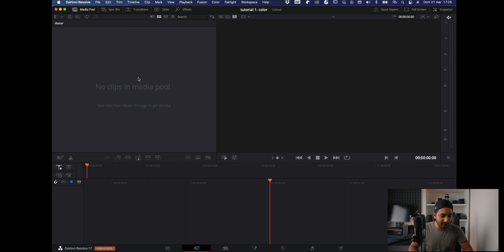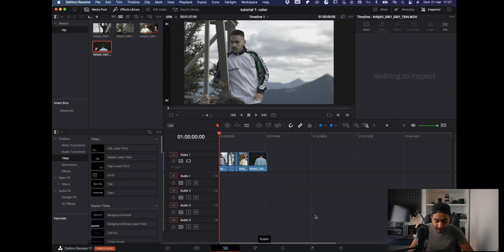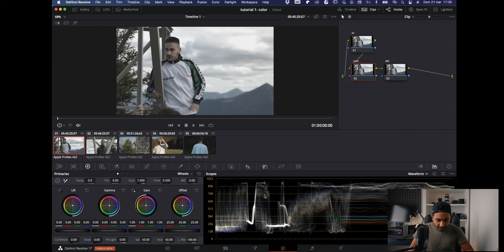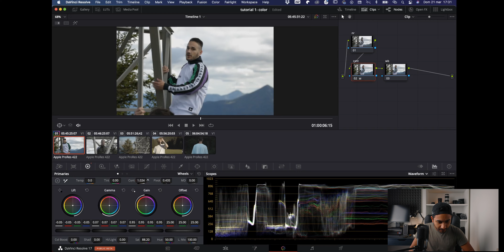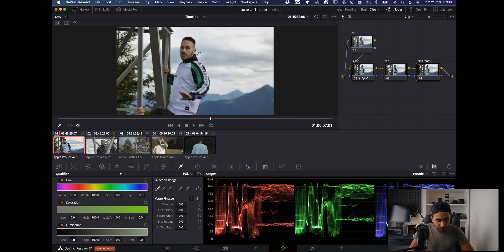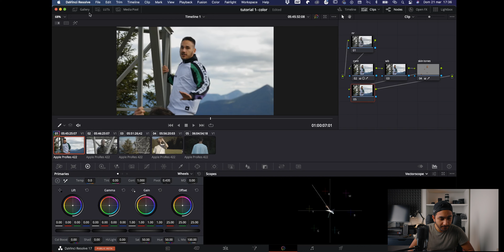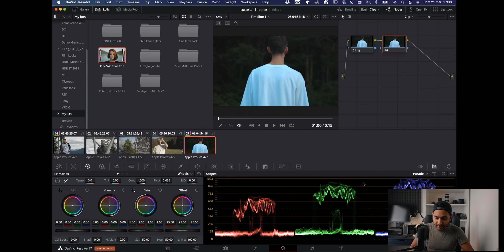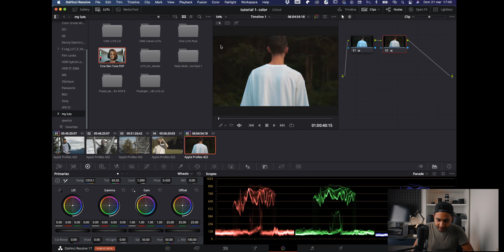COME FARE LA COLOR CORRECTION SU DAVINCI RESOLVE ITA! Tutorial color Davinci Resolve 17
Oggi parliamo di COLOR CORRECTION con Davinci  Resolve 17! vi guido nel mio workflow per colorare video Log e dargli una base su cui poi andare a fare COLOR GRADING.
Davinci Resolve è uno. dei programmi più completi sul mercato, offre anche la possibilità di avere il softwere in modo gratuito, quindi, dato che ho acquistato la versione studio inizieremo con le basi per parare di cose sempre più avanzate!

Disponibile anche in tutte le altre piattaforme

BEST ATTREZZATURA PER FARE VIDEO E FOTO:

Canon eos r
Canon 16-35 f2.8
Canon 16-35 f.4
Canon 24-70 f2.8
Canon 24:70 f4
Canon 70-200 f2.8
Canon 70:200 f4
Best microfono direzionale
Best microfono direzionale economico
Batterie compatibili eos R
Filtro ND 1.5- 5 stop nisi
Filtro nd polar pro Peter Mckinnon 2-5 stop
Filtro nd polar pro Peter Mckinnon 5-9 stop
Filtro polarizzatore
Anelli adattatori per filtri
Zaino fotografico
Porta sd thinktank
Custodia porta filtri
Osmo action
Atomos ninja V
Scheda ssd per ninja v
Cavo per connettere scheda ssd al pc
Ronin S
Ronin sc
Mono piede Manfrotto
Treppiede Manfrotto con testa fotografica
Testa video Manfrotto economica
Testa video Manfrotto pro
Luce Godox SL60 W
Softbox godox
Top heandle
Monitor per foto e video editing
Luce rgb
Miglior ssd da viaggio
Hard disk esterno
Miglior scheda sd